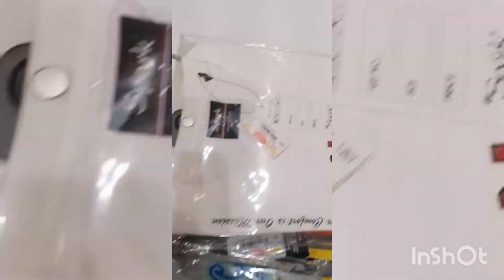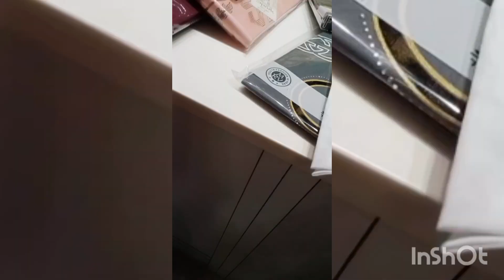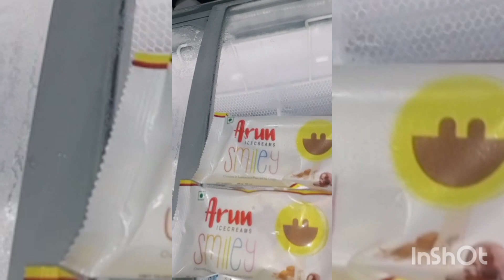pre Birthday shopping ❤